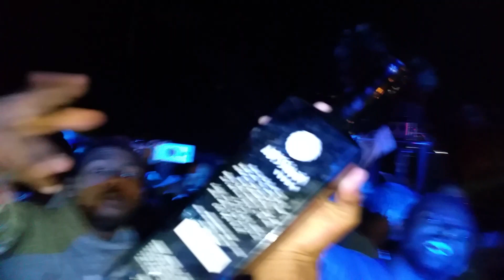Bira Biro Concert Dj Rophy (Rophnan)